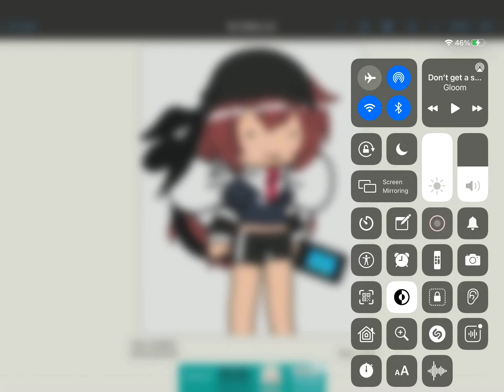The edit lol